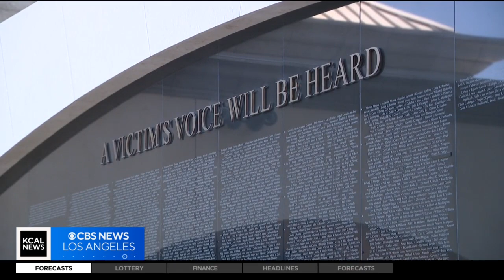New DNA technology allows investigator better chance at solving decades old cold cases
Joy Benedict speaks with one of the many investigators who are benefitting from the new use of DNA technology, which is allowing them the chance to solve decades old cold cases like that of Jacqueline Ebel, who was found dead in Perris in 1988.